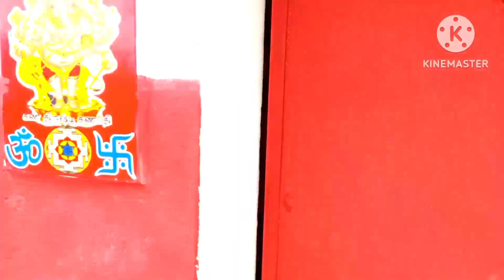theri comedy 🤣 kosu thulla thanla😅😂